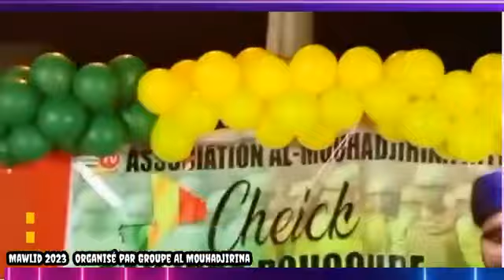Maoulid Nabawi 2023 organiser par Djamiyat Al Mouhadjirina : CHEICK BAH ISSA DOUCOURE